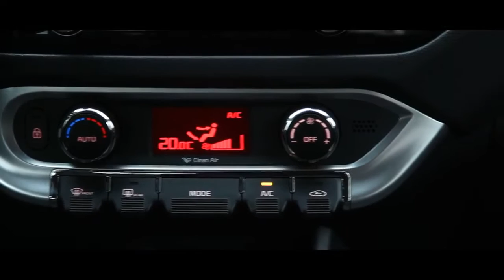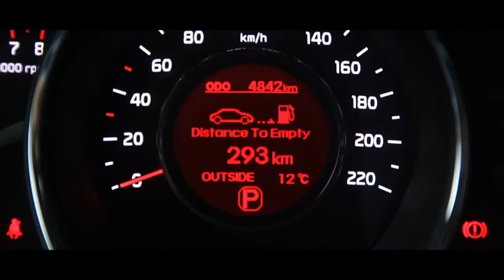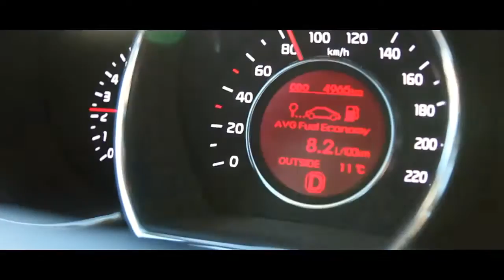KIA Rio 2015 тест драйв InfoCar ua Киа Рио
ТЕСТДРАЙВ: KIA Rio

●●●●●●●●●●●●●●●●●★Auto Love★●●●●●●●●●●●●●●●●●●

●●●●●●●●●●●●●●●●●★ПРИКОЛЫ★●●●●●●●●●●●●●●●●●●